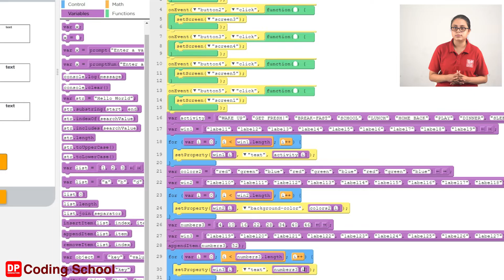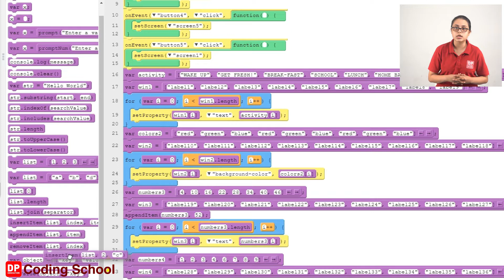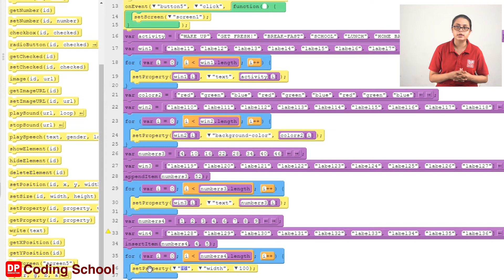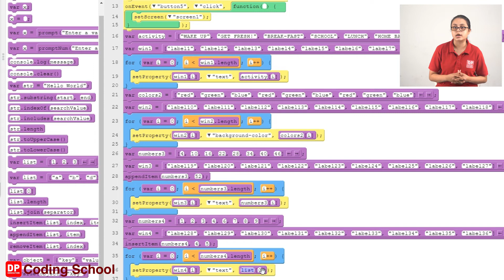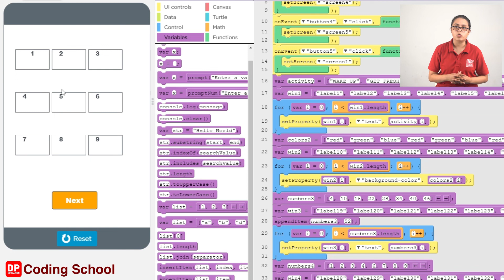7 Arrays තුළ store කළ ඉලක්කම් screen 4 හි label තුළ display කරන ආකාරය 19 පාඩම